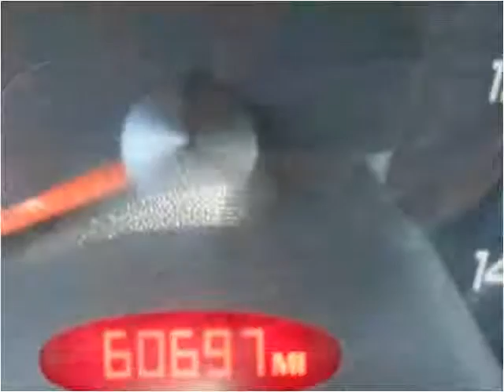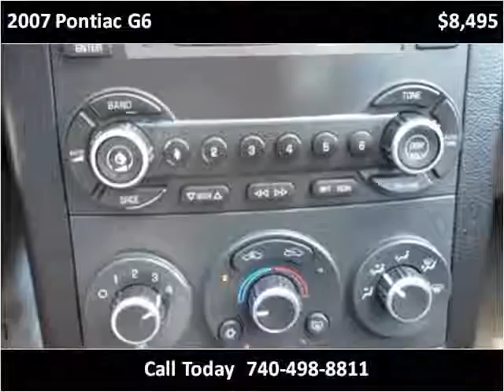2007 Pontiac G6 Used Cars Newcomerstown OH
This 2007 Pontiac G6 is available from Lock 20 Auto.